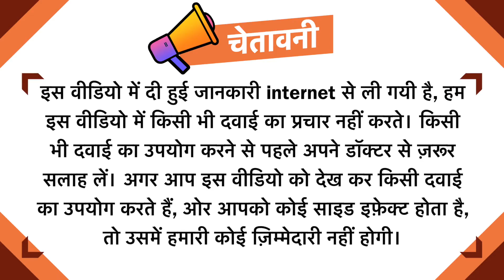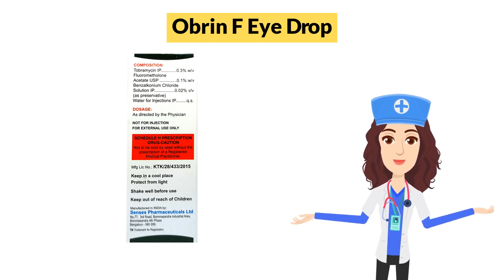Obrin F Eye Drop Uses in Hindi | Side Effects | Dose